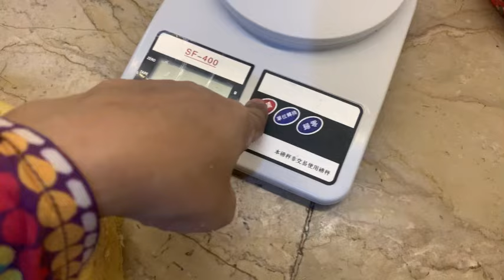3 Pound Cake Sponge Recipe without Oven | Perfect Sponge with 6 Eggs | Detail Video ✨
3 Pound Cake Sponge Recipe without Oven  | Perfect Sponge with 6 Eggs | Detail Video ✨